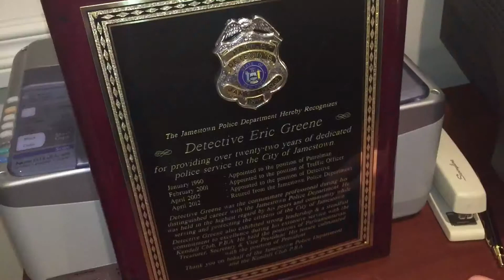The Couple - "Official" 2014 teaser trailer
The new hit film from Greene.